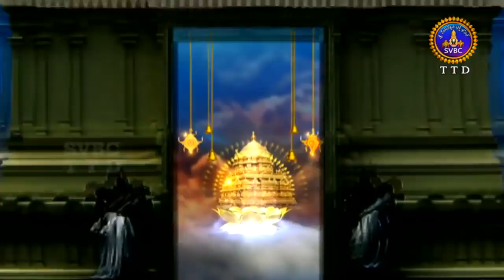Satamanambhavati | 02-05-18 | SVBC TTD